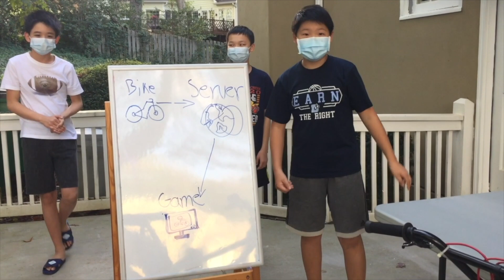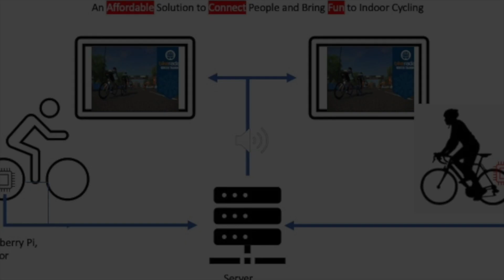Biking Connected - Middle School - River Trail Middle School - Fall 2020 Invention Challenge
Fall 2020 Invention Challenge submission - Biking Connected - by Melvin, Aidan, Jiayu, and Allen from River Trail Middle School, led by Marwa Crisp.

Vote for your favorite inventions with "likes." Votes will be counted by "likes" on individual pitch videos hosted on the Bridge Innovate YouTube channel only. Thumbs down or "dislikes" have no effect. The Invention Challenge invites students to identify a community need and design an inventive solution that brings people together.

Public voting on pitch videos determines the finalists and a judging panel consisting of industry and education leaders will select winners from the finalists.